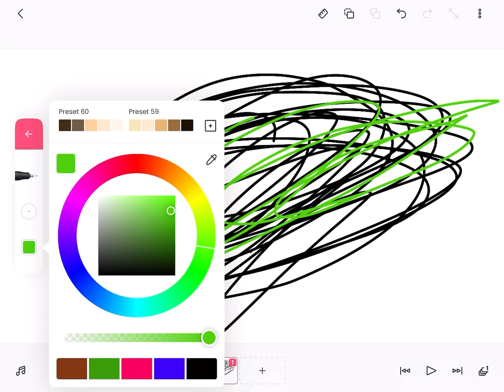I’m bored //December 10/11//